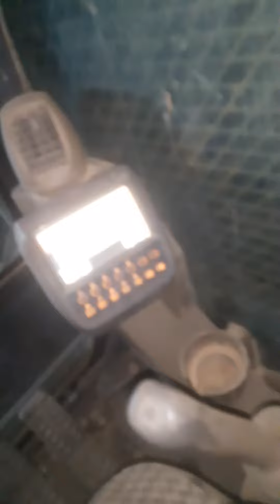البخاخات كهرباء 0555254982 كهربائي النهدي hitachi